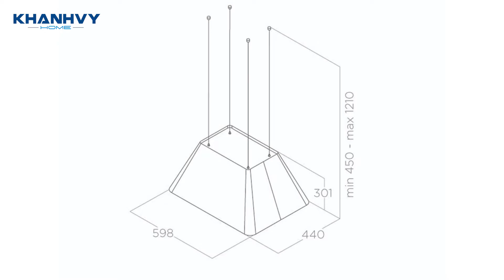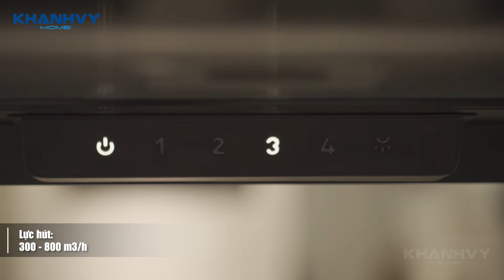Máy hút mùi đảo Elica IKONA LIGHT BL MAT/F/60 - Lọc than siêu bền, dễ dàng vệ sinh - Khánh Vy Home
Máy hút mùi đảo Elica IKONA LIGHT thiết kế thân và lực hút mạnh mẽ, có hệ nút cảm ứng nổi tạo cảm giác sang trọng hiện đại.

IKONA LIGHT là máy hút mùi và cũng là một chiếc đèn chùm ấm áp có kiểu hình kim tự tháp tối giản, hiện có phiên bản màu đen nhạt, màu trắng và thép không gỉ, tích hợp một dải đèn LED dài chiếu sáng đồng bộ và hài hòa trên bề mặt bếp nấu

Có đủ 2 phiên bản ống thoát và than lọc, biến không gian bếp đảo trở nên mạnh mẽ và hiện đại.

- Kích thước: chiều rộng 598mm x chiều sâu 440 x chiều cao từ (450-1210)mm
- Đèn Led: 1 x 7 W
- ĐIỀU KHIỂN: Cảm ứng 3S+B
- Gồm 4 tốc độ hút.
- Lực hút: 300 – 800 m3/h
- Độ ồn thấp: 47 – 62 db
- Tổng số hấp thụ: 207 W
- Lưới lọc có thể tháo rời dễ dàng vệ sinh
- Than lọc hoạt tính

Lưu ý: Sử dụng baking soda và muối pha với nước nóng ngâm tấm lưới lọc để loại bỏ các chất dầu mỡ nhanh chóng.